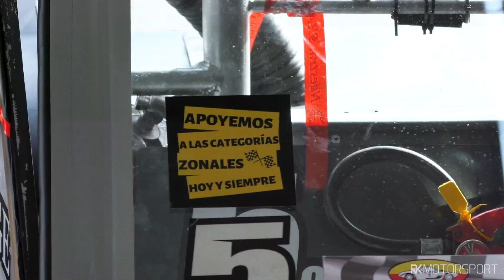Los SONIDOS del TC BONAERENSE - La Sinfonía de los 6 Cilindros en el Gálvez de Buenos Aires!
Nos ponemos al día con los videos que habían quedado pendientes de subir, y en este caso con el TC Bonaerense que en el mes de junio presentó más de 100 autos en el "Coliseo Porteño" para desarrollar su 5° fecha del campeonato 2022.

En la actualidad la categoría cuenta con 4 clases (A, C, D y Light).
En la Clase A se permiten únicamente autos fabricados en serie desde 1936 hasta 1960, en donde al menos se conserva un 50% de las líneas tradicionales de la coupés. Por el lado de las clases C, D y Light se presentan vehículos de carrocería libre del tipo biplaza.
Si bien existen diferencias notorias de peso, potencia, cargas y cilindrada entre cada clase, todos los autos cuentan con la misma motorización de fabricación nacional y de gran serie (Falcón 188 y 221, Chevrolet 194, 230 y 250, Dodge/Valiant, Torino 4 y 7 bancadas).

Te invito a subir el volumen y disfrutar el inconfundible sonido de los 6 cilindros en linea del Turismo Carretera Bonaerense en el Gálvez!

📷 Cámara: Panasonic HC-V770 + Rode Stereo VideoMic Pro
🏁 Evento: 5° Fecha del TC Bonaerense
🚘 Categoría: TC Bonaerense (Clase A, Clase C, Clase D y Clase Light)
📍 Donde: Autódromo "Oscar y Juan Gálvez" de Buenos Aires, Argentina
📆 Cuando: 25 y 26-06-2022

0:00 Intro
0:11 Entrenamientos y Clasificación
3:27 Finales del Domingo